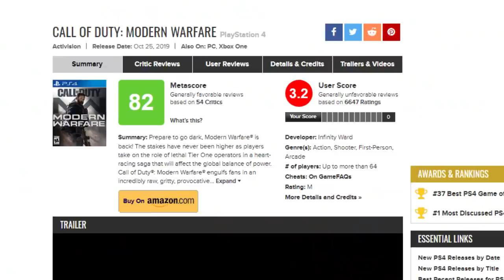As Polêmicas mais IDIOTAS dos Jogos!